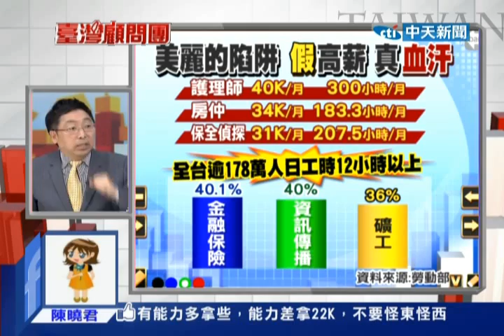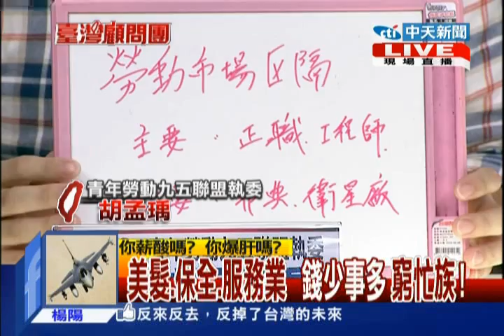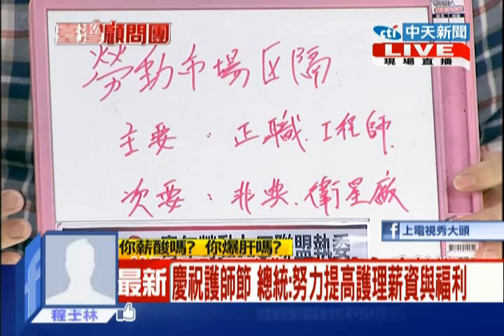台灣顧問團》工時居全球第三高 血汗勞工遍全台20140512(2/4)